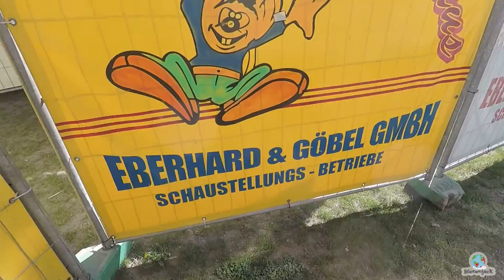Wilde Maus (Eberhard-Göbel) - Onride - Neuköllner Maientage 2018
Wilde Maus (Eberhard-Göbel) ist eine Familienachterbahn. Aufgenommen auf den Neuköllner Maientagen 2018 in Berlin.

Die Achterbahn hat eine Streckenlänge von 300 Meter und einen Tunnel mit Katzenfront. Der Lifthill ist links.

Eine tolle Fahrt für die ganze Familie.